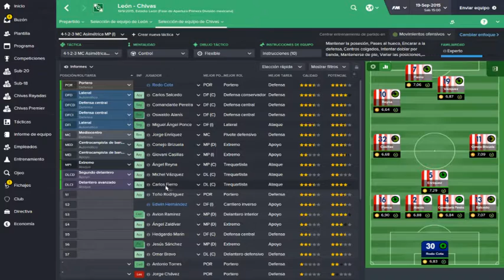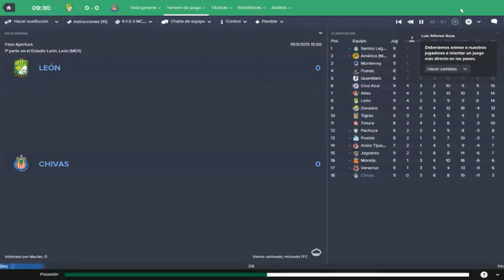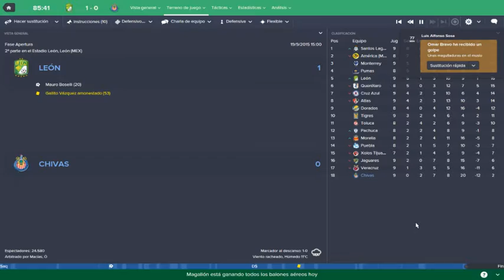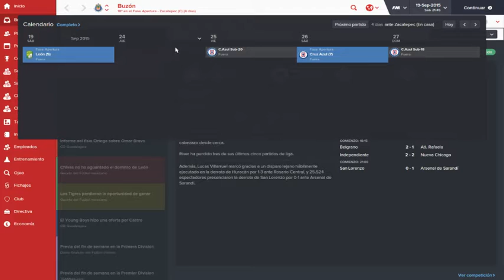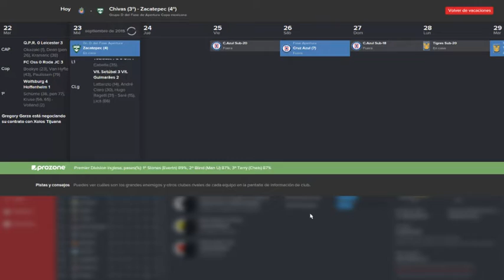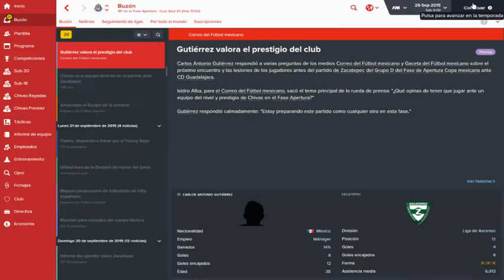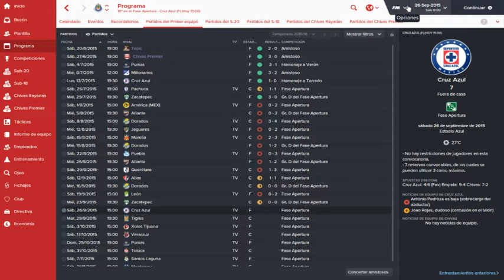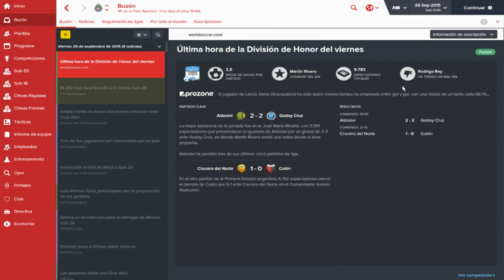Football Manager 2016 - Chivas - ChivasNoSeVa - #10 Estamos en el Descenso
Descarga Nuestra App que te avisa cuando hay video nuevo.

Gracias a esta donacion podre ir a eventos locales y mejorar
cosas para la calidad del canal.
Steam: HermexGames